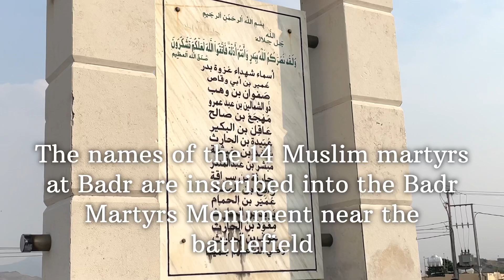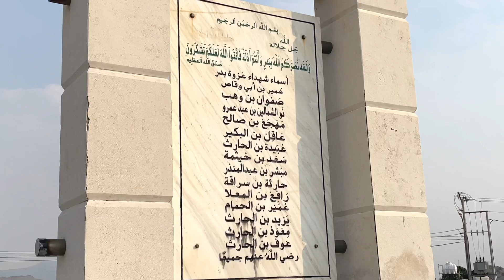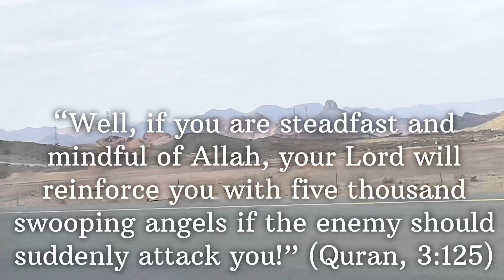Battle of Badr |Badr Shuhada makabara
Short documentary about ‘Battle Of Badr’and site of badr Shuhada graveyard